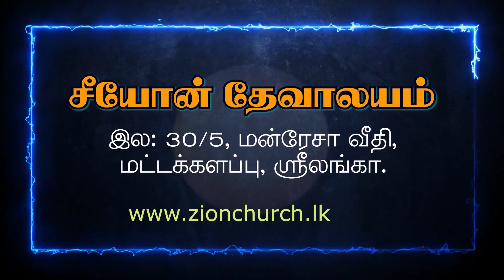Tamil Christian Worship |13.11.2022 Sunday | Bro. Kowshik | Zion Church | Batticaloa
1வது ஆராதனை - சனி மாலை 5.00மணி
2வது ஆராதனை - ஞாயிறு காலை 7.30மணி